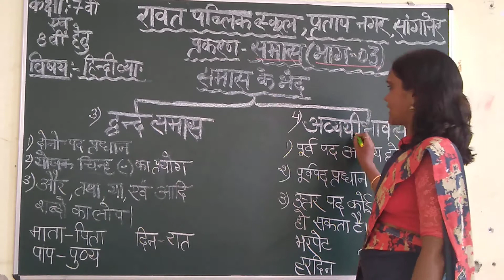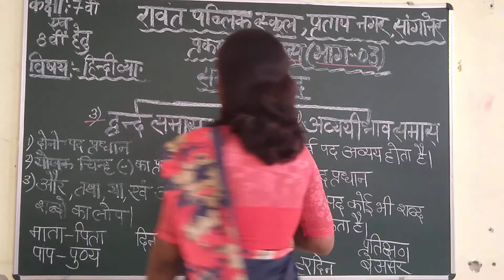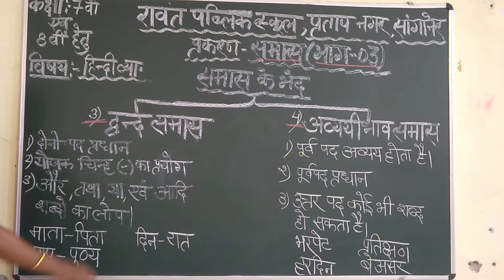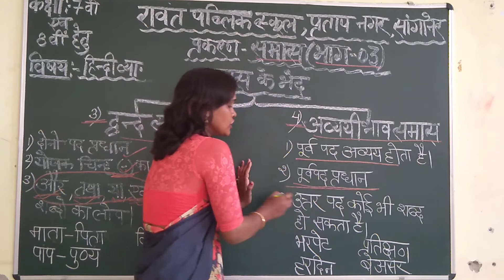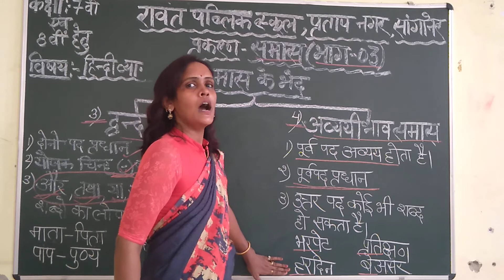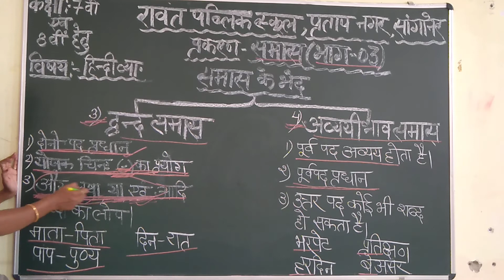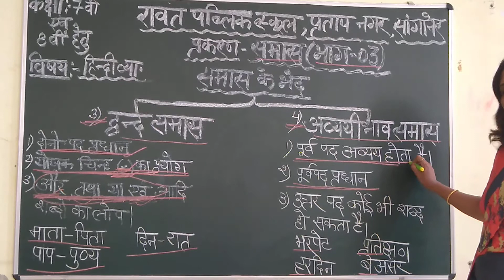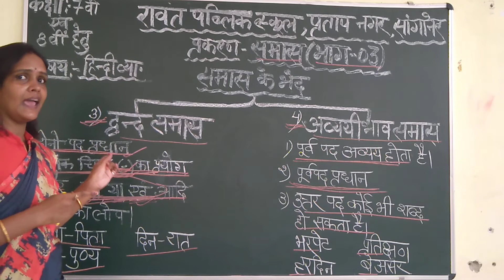Class 07 and 08 Hindi grammar Topic:- samaas (part:- 03)